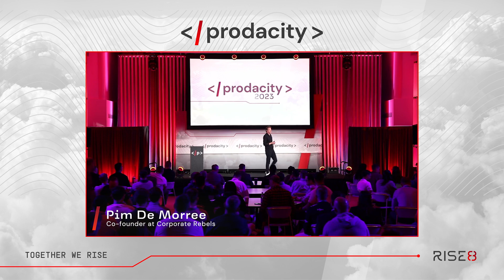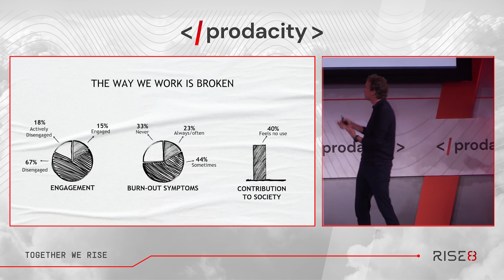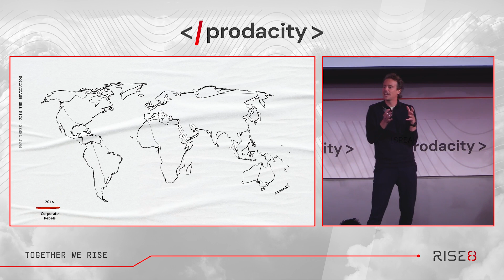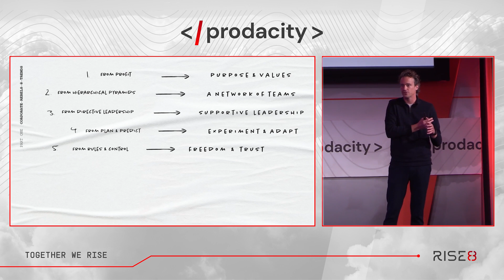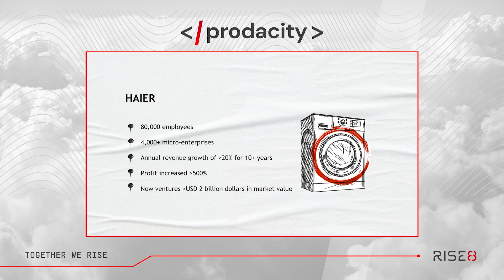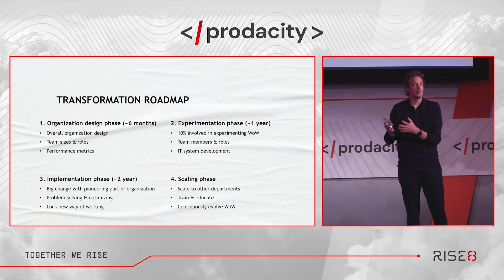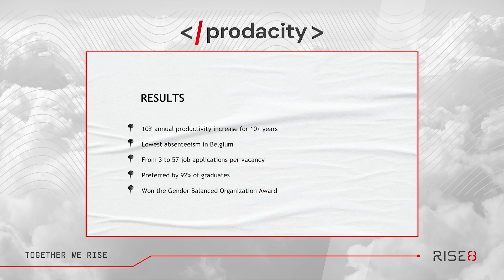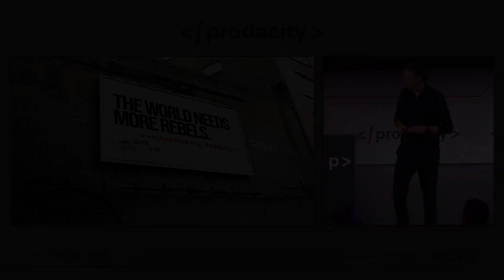Prodacity: Corporate Rebels - Make Work More Fun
Join Pim De Morree, co-founder of Corporate Rebels, on the stage at Prodacity as he delves into the transformative world of progressive organizations that have revolutionized their work environments. Pim shares his journey and insights from various companies that have successfully hacked bureaucracy and created thriving, employee-centric cultures. Discover practical examples, innovative strategies, and be part of the movement to reinvent the workplace.

📌 Timestamps & Key Highlights:

[00:15] Introduction to Corporate Rebels: Pim shares the origins of Corporate Rebels, inspired by his and his co-founder's frustrations with traditional work environments.
[03:09] The Mission of Corporate Rebels: Focusing on making work more fun and transforming organizational cultures.
[04:06] Workplace Engagement Statistics: Insights into employee engagement and the prevalence of workplace dissatisfaction.
[07:02] Business Case for Happy Workplaces: How employee satisfaction correlates with improved productivity and success.
[08:20] Examples Beyond Silicon Valley: Exploring innovative work practices in unexpected sectors.
[14:30] Eight Trends in Progressive Organizations: Overview of key trends observed in pioneering companies.
[17:19] Case Study - Haier: A deep dive into Haier's transformation into a network of microenterprises.
[22:54] Belgium Ministry of Social Security's Transformation: How a government organization radically changed its work culture.
[28:48] Empowering Individual Contributors: Story of Bol.com's internal transformation led by a team member.
[33:09] Closing Message: Encouragement to become a corporate rebel and change the status quo.

📚 Recommended Reading:

"Corporate Rebels: Making Work More Fun" by Pim De Morree and Joost - Minnaar